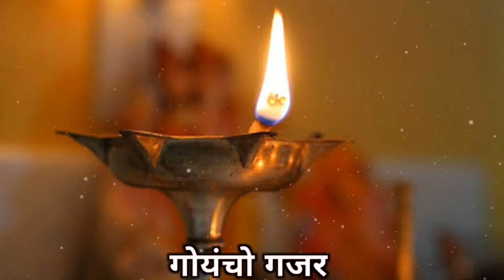Goencho Gajar | Samaichi vat pataili | GHUMAT AARTI HUB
Hii Guys ,👋

Aarti Credit - Om Shiv Shambho Aarti Mandal , Merces- Goa